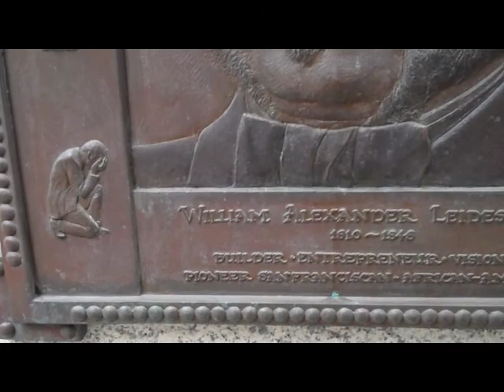Alexander Leidesdorff alley in San Francisco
Alley that is dedicated to the memory of African-American pioneer Alexander Leidesdorf in San Francisco.